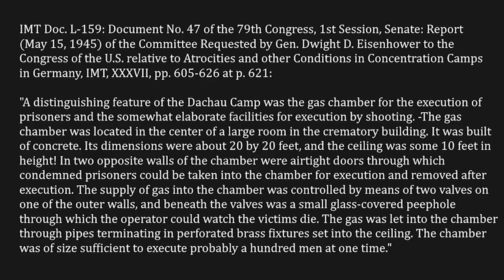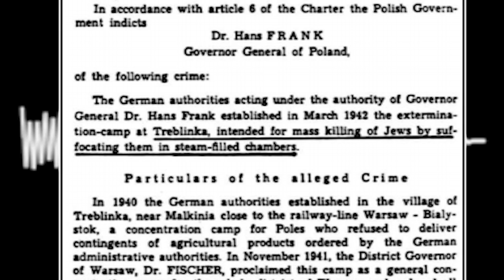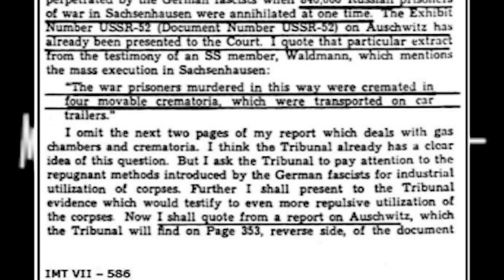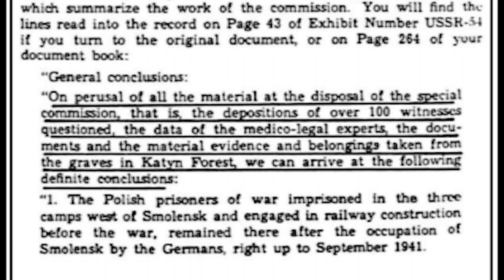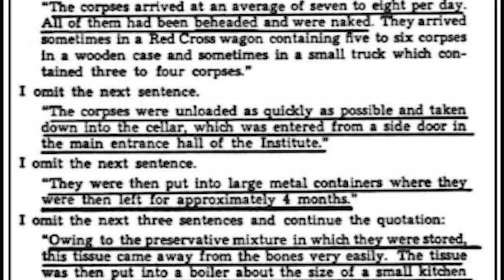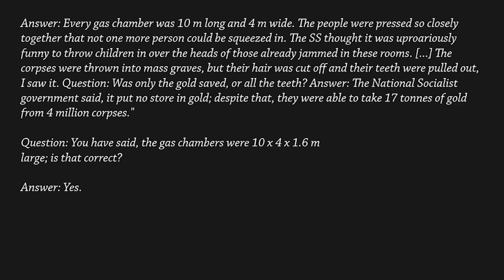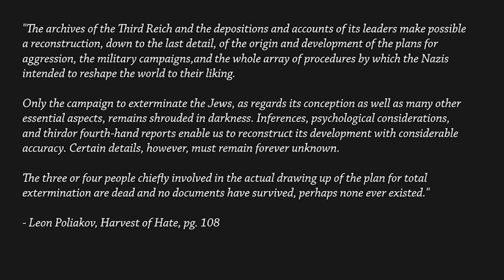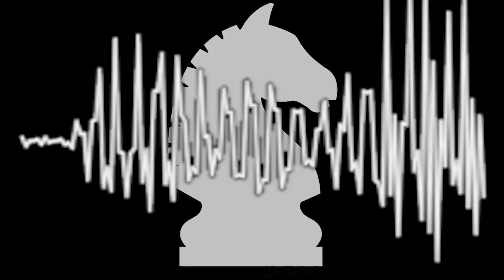ProvenAtNuremberg - True Holocaust Remembrance